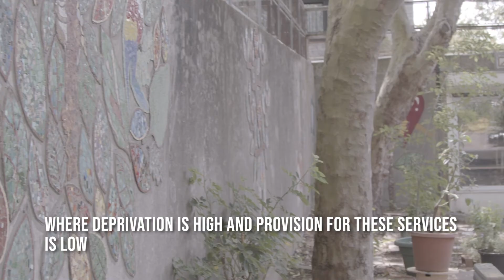Help Create the Mosaic Arts Centre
Promotional Video for Crowdfunder to help us raise the last bit of money to make our project happen